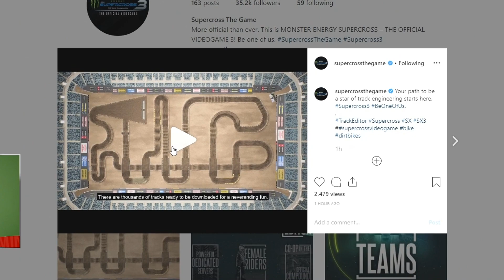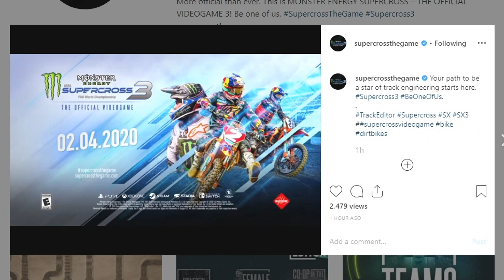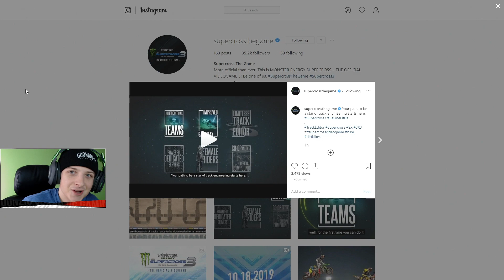*NEW* LIMITLESS TRACK EDITOR! - Supercross The Game 3 - Track Editor Trailer!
Monster Energy Supercross: The Official Videogame 3 releases soon & Milestone dropped a Track Editor Trailer! The NEW Limitless Track Editor contains a ton of new modules, new features, and more for us players to create our dream tracks! Or... Kind of? Watch the video for an inside look at what to expect come February! Leave any thoughts below and ENJOY!

HAVE A VIDEO IDEA?

IGNORE: Monster Energy Supercross 3 - The Official Videogame,New Track Editor,supercross 3 the game,supercross 3,monster energy supercross 3,track editor,track builder,supercross track editor,monster energy supercross 3 track editor,supercross 3 the game track editor,2020 supercross,2020,supercross,monster energy,monster energy supercross track builder,supercross track builder,Supercross 3 Review,Supercross 3 Gameplay,Supercross 3 Track Editor,Limitless Track Editor